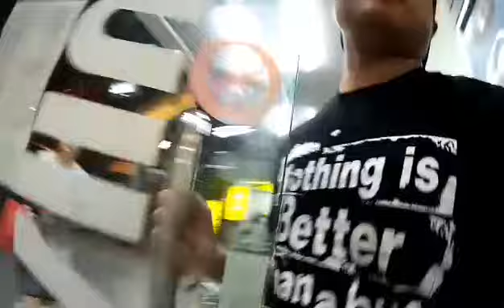BELI MAKAN DI FAMILY MART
IG;bedisubadi